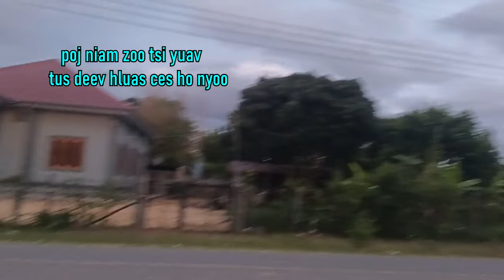poj niam zoo tsi yuav tus deev hluas ces ho nyoo 18/6/2024